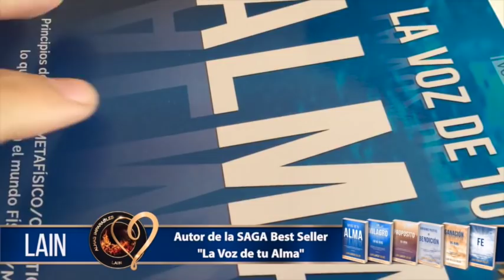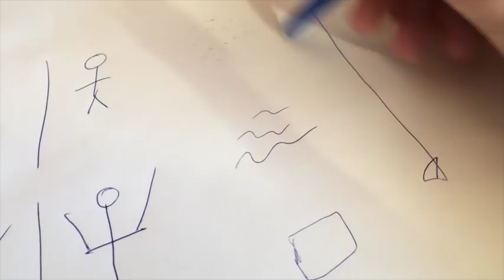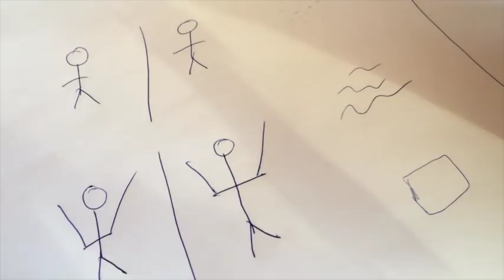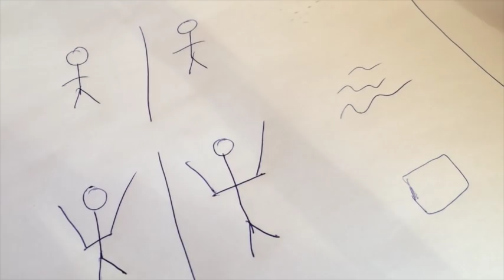¿TUS VISUALIZACIONES TARDAN EN MANIFESTARSE? Este es el motivo...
¿TUS VISUALIZACIONES TARDAN EN MANIFESTARSE?

Este es el motivo.

SI todavía no tienes alguno de los libros puedes conseguirlos en:

-ESPAÑA o por WHATSAPP con Tere 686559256

-LATINOAMERICA - WHATSAPP Tere y te informa de envíos a tu país o si lo haces desde un celular, haz click en este enlace para mandarle un mensaje